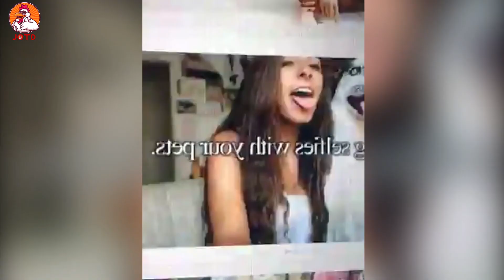Hilarious Fails Of the week - Funny Videos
JOTD ( Joke Of The Day ) is a channel which will give you lots of daily fail videos. If you’re staying at home to relax or having a bad day, you just need to lie on bed, take your phone, watch our videos an leave the rest for us!
Remember, JOTD ( Joke Of The Day )  always loves you and wishes you had a wonderful day!